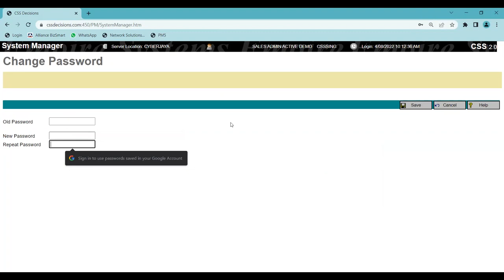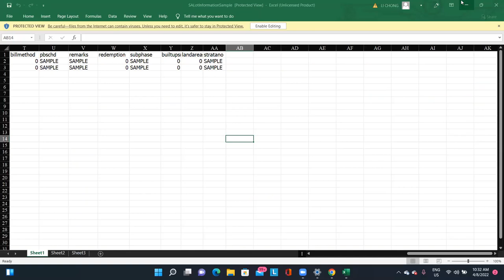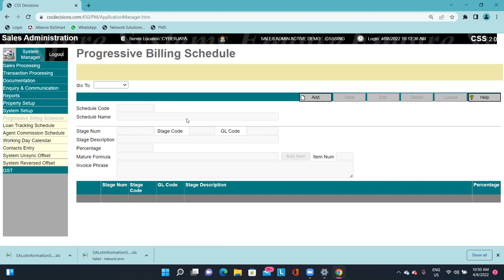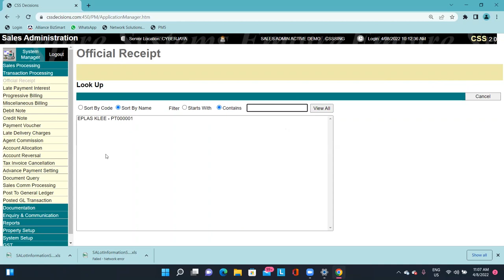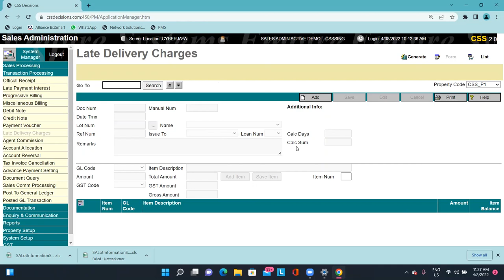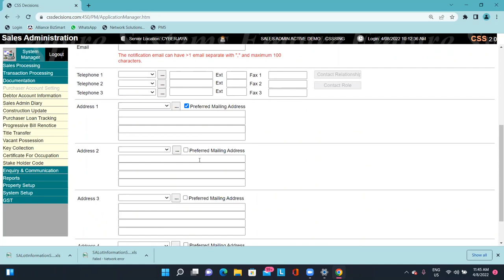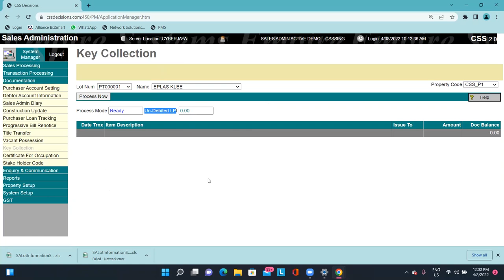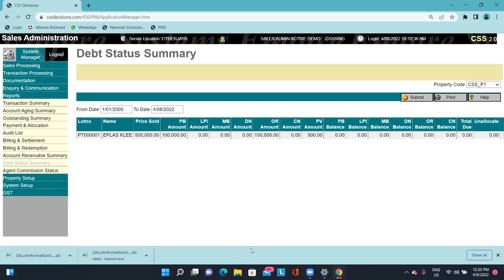Training - Sales Admin (Basic)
Sales Admin Tutorial (Basic)